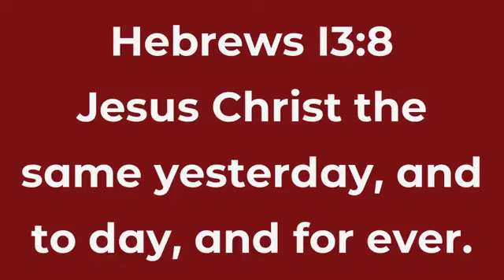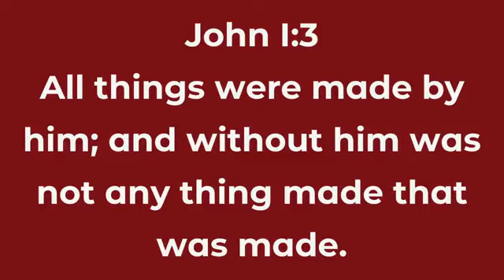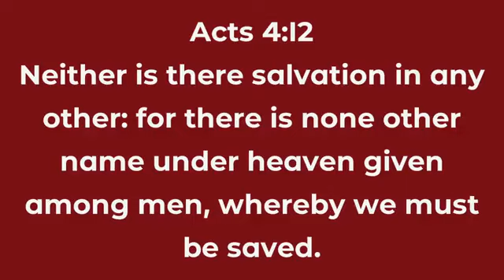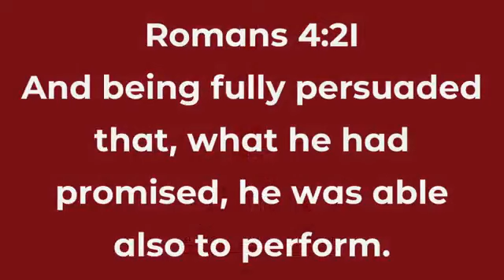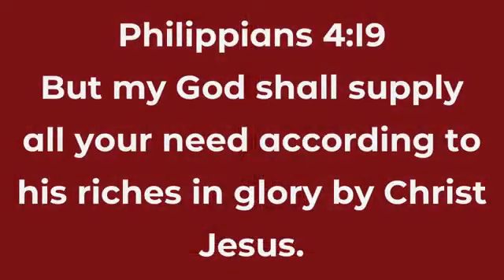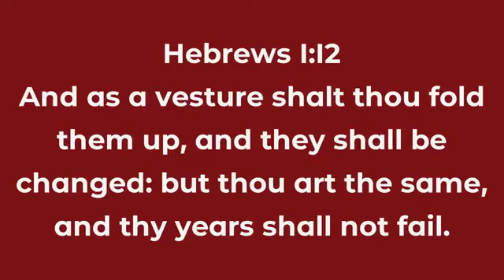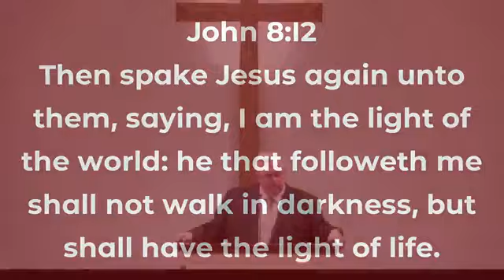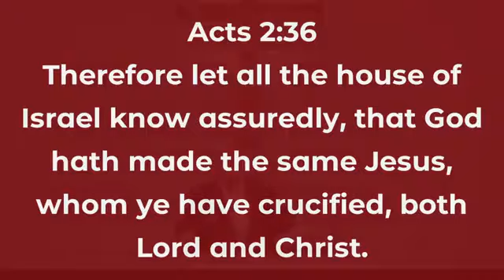12/03/2023 Sunday Morning: Pastor Gandy "Jesus Christ: Forever The Same" Hebrews 13:8